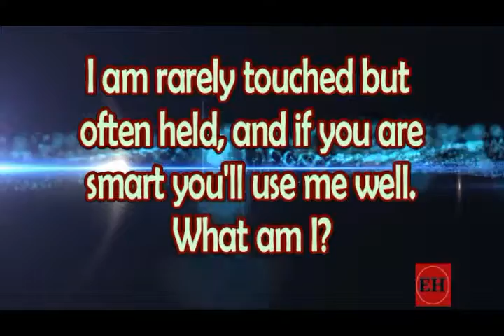Riddle of the day 48